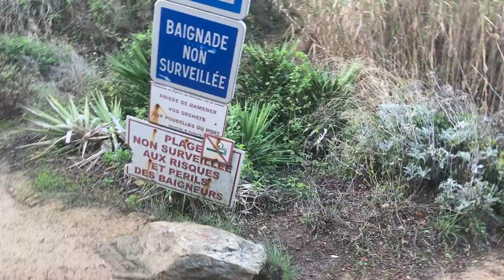Plage des Grottes - 11 novembre 2021